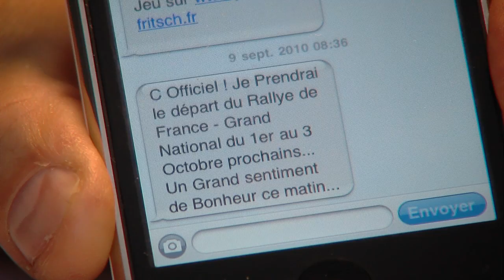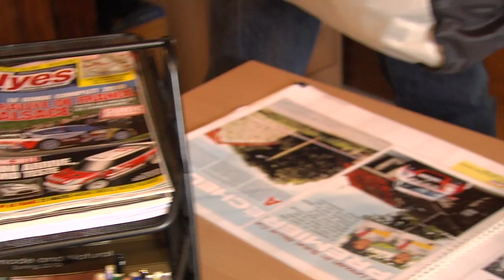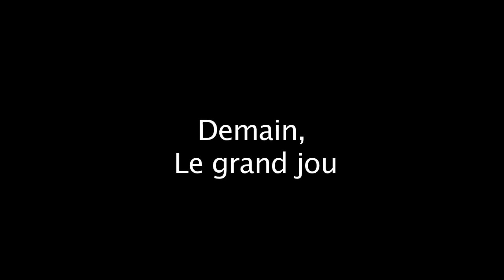objectif WRC 2010 épisode 4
Jonathan Fritsch et Jean Bernard Stirling deux pilotes amateurs alsaciens se préparent au WRC 2010.